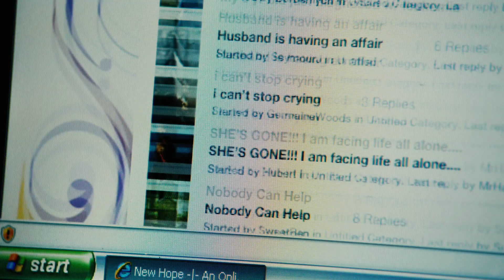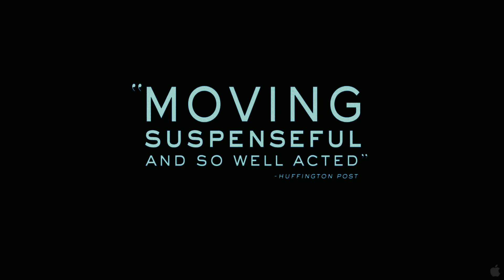Disconnect - Official Trailer (2013) HD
Director: Henry Alex Rubin
Cast: Jason Bateman, Hope Davis, Frank Grillo, Michael Nyqvist, Paula Patton, Andrea Riseborough, Alexander Skarsgard, Max Thieriot
Writers: Andrew Stern
Run Time: 115 minutes
In theaters: April 12th, 2013
Synopsis: A hard-working lawyer, attached to his cell phone, can't find the time to communicate with his family. A couple is drawn into a dangerous situation when their secrets are exposed online. A widowed ex-cop struggles to raise a mischievous son who cyber-bullies a classmate. An ambitious journalist sees a career-making story in a teen that performs on an adult-only site. They are strangers, neighbors and colleagues and their stories collide in this riveting dramatic thriller about ordinary people struggling to connect in today's wired world.